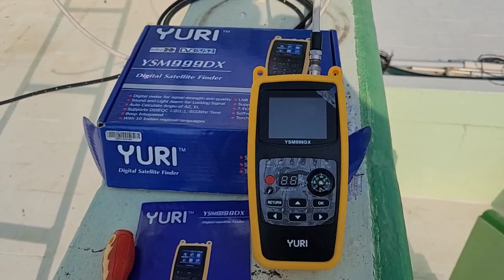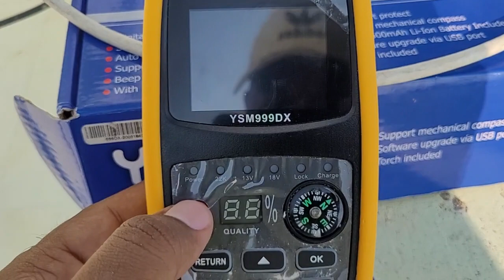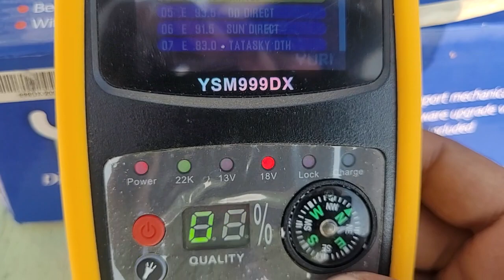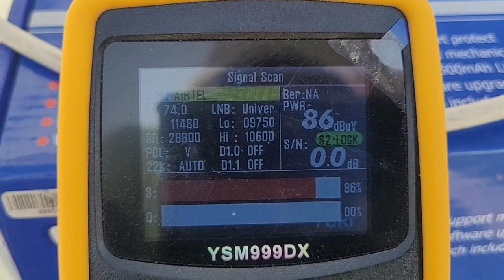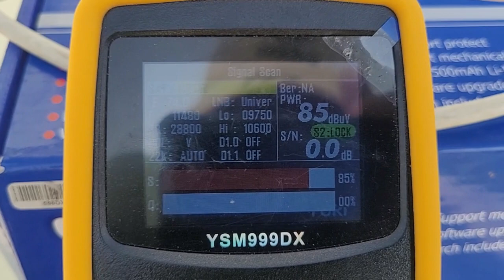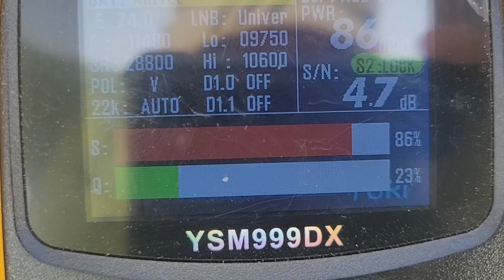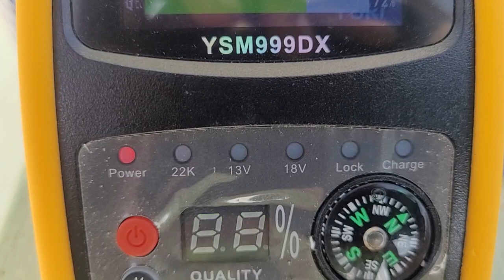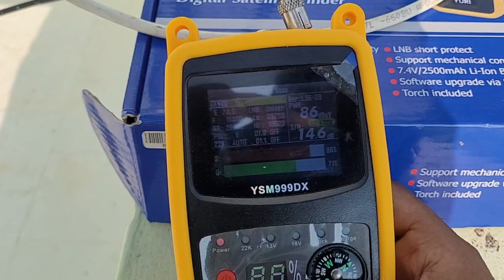How to Use YURI (YSM999DX) Digital DTH Signal Meter | DTH Signal செட் செய்வது எப்படி?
This video is about how to set DTH Antenna Signal Position using YURI brand YSM999DX Digital Satellite Finder (DTH Signal Finding Meter).

We can use this digital meter to set the direction of all company network DTH antenna.

Shop Address:

Palayam,
Dindigul District-624620,
Tamil Nadu/India.

Order, Payment & Shipping Mode:

Click above what's app product catalogue link and select & add the products with your required quantity which you want to order and send the order cart to us and also send your full address with pincode & contact number to us to calculate shipping charges.
(Minimum order value=₹ 500 & Shipping charges will be added extra)
We will calculate total material cost with shipping charges to your delivery address and message you the total cost of your order including shipping charges.

After making payment by using our bank account details for your order please send the payment receipt screenshot to us to the same what's app number.

Prepaid payment & material delivery by Courier Service, Indian Speed POST, Parcel transport Service to all over India.
We will dispatch your order material to your address within maximum 2 working days and we will send your order shipping tracking details by what's app message to you to track and receive your order materials. (Order processing time 1 to 2 working days)

and

Name: J.Edwin Jayaraj John Mohanraj

 "Village Tech Tree" channel videos are only for knowledge and educational purposes. Our videos will be useful for service technicians only. For beginners or hobby peoples our videos will give outline idea only. So this YouTube channel will not be responsible for any cause of accidents or faults due to improper knowledge & handling of the products shown in this channel videos. So please be aware and get knowledge of the products before its experimental use.